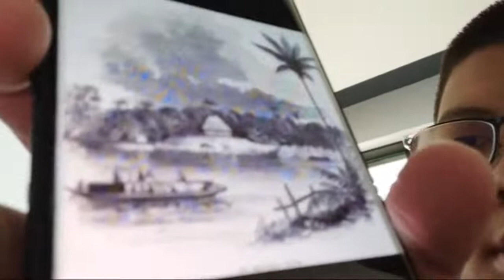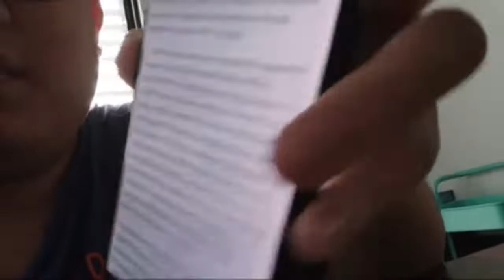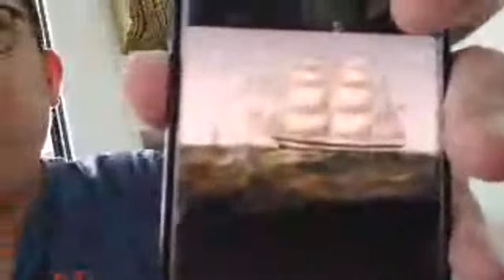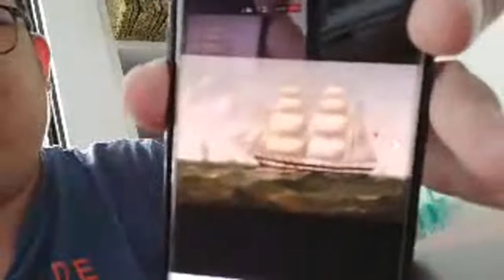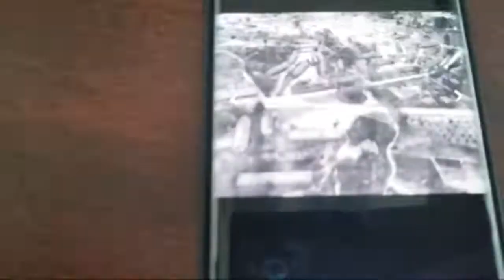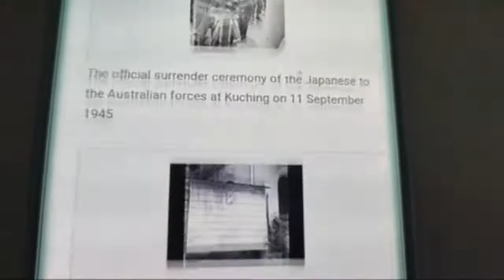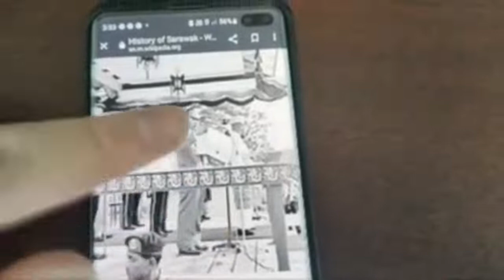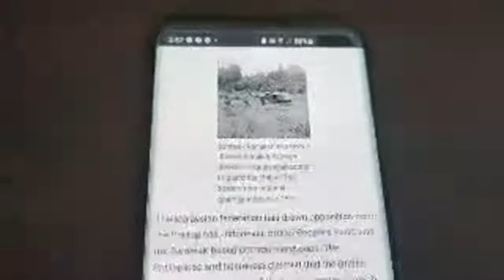Further History And Other Informations (Q&A(s) About Sarawak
Hello, world. I am going to tell all of you the further History of Sarawak. You can go for Q&A with me about every single things about History of Sarawak State Anthem, Etymology of the Name of Sarawak and many more. So, sit back and relax whilst I am talking. Thank you for your kind cooperation.